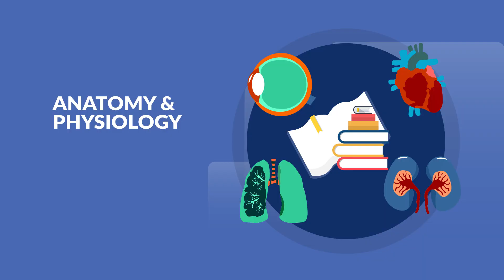90+ Classes In VR In 2022 & 2023 Through VictoryXR - See What's Possible On A Metaversity Campus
In 2022 and 2023, 90+ courses were taught in virtual reality with the help of VictoryXR.

You might be wondering, what courses can you teach in VR? Well this video shows some noteable ones from the list!

This list is continuing to grow and teaching/learning in VR is only getting easier as time goes on.